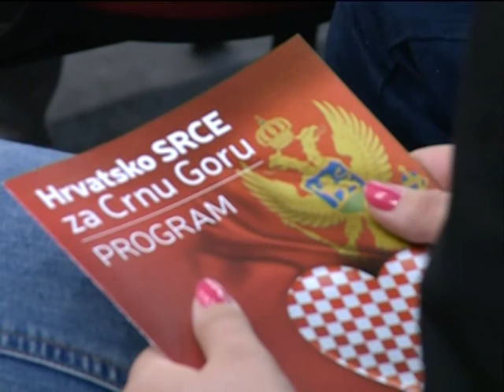HGI Od srca - KONVENCIJA -TIVAT 23.09.16.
Govornici: Tamara Bogdanović, mladi HGI, Ilija Janović, predsjednik OO HGI Tivat, Ljiljana Velić, nositeljica liste Za bolji Kotor-HGI Od srca 4, Marija Vučinović, predsjednica HGI i Adrijan Vuksanović, nositelj liste Hrvatsko SRCE za Crnu Goru - HGI Od srca 7